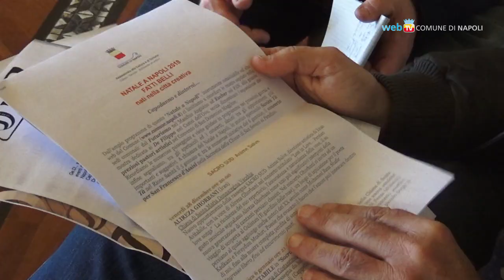Capodanno a Napoli, al Plebiscito c'è Amii Stewart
Dalle 21.30 in Piazza Plebiscito, il Capodanno 2019 in città sarà all'insegna di musica e divertimento. Tra gli ospiti sul palco Amii Stewart ed il rapper Rocco Hunt, poi fuochi e discoteca sul lungomare fino all'alba.